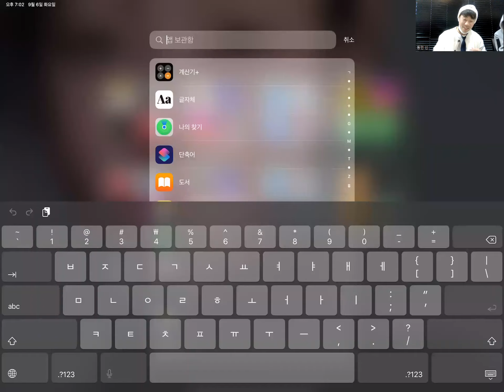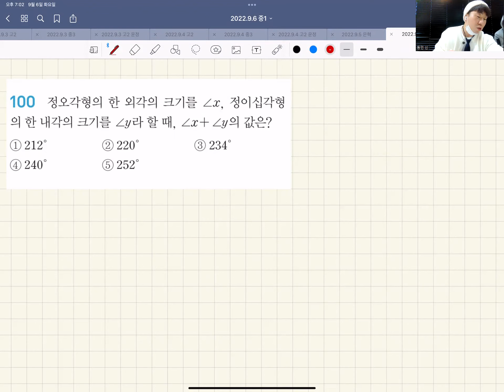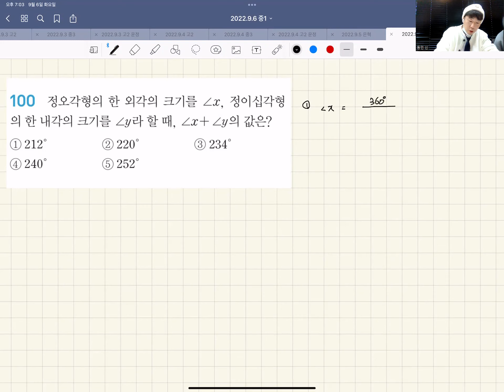중1수학 - 문제풀이 다각형 자이스토리 질문